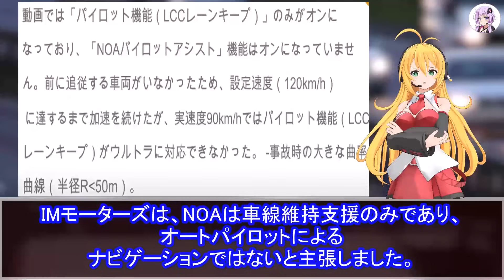中国EV、運転も駐車も命がけ！？ AIが暴走、事故続出の衝撃映像、充電戦争勃発！ 綱引き大会に発展、中国バッテリーの真実とは？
最近、中国では電気自動車の充電ステーションで、充電の為のケーブルをめぐってドライバー同士が争っている光景が多く見られます。

中国の安価な電気自動車はバッテリーの品質が悪く、航続距離はテスラなどと比べてかなり短く、充電ステーションが深刻に不足しています。

このため、多くの人が「充電綱引き大会」と呼ぶ光景が発生し、中国のSNS上で多くの動画が投稿されています。

スマートフォンからEV自動車業界に新規参入したのシャオミも最近事故が多発しています。

中国のSNSに投稿された、シャオミの動画では、スマートアシスト運転で、ドライバーは時速約114キロで走行中、
前の車が明らかにブレーキを踏んでいたにもかかわらず、Xiaomiの車は減速せず、高速で走行し続けた様子が映っています。

シャオミのドライバーがブレーキを踏んだときにはすでに手遅れで、前の車に追突しました。

当チャンネルは車に関する話題を世界から収集し解説を行うチャンネルです！

天邪鬼な投稿主が好きな批判的なクルマのニュース記事が、メインになります（笑）

投稿主は、故・徳大寺有恒さんの著書「間違いだらけのクルマ選び」がバイブルなもので、
人気車であっても、こんな欠点がある、世界からは批判されているなど、
現ユーザー様の神経を逆なでする動画を投稿する場合もあるかもしれません。

しかし、車業界の賑わいを取り戻したいという想いで投稿しております。

徳大寺有恒さんの様に、褒めるばかりでなく、自動車評論家様たちが出来ない
しがらみもなく批判できる立場の人間でしか出来ない動画だと思っていただけると嬉しいです。

‹注意›
クルマの知識について未熟なので、間違いなどが多くあります。確認し出来るだけ慎重に投稿していますが、間違いがあれば優しくコメント欄でご指摘いただけると助かります。

使用楽曲
・DARK HERO written by カワサキヤスヒロ
・山茶花～サザンカ～ written by 田中芳典（News）
・Warriors written by MFP【Marron Fields Production】
・地底神殿 written by MAKOOTO
・カトレア_(Prod._Khaim)
・Summer Rain written by FLASH☆BEAT
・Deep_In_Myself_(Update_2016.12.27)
・新しい季節 written by 田中芳典

・【4K】無料CG背景素材　10秒ループ動画　ニュース番組の背景CG　　　　　　【Aftereffects】
・TVの点灯と砂嵐のフリー素材　MIKERA的映像
・PexelsのTaryn Elliottによる動画
・PexelsのYaroslav Shuraevによる動画